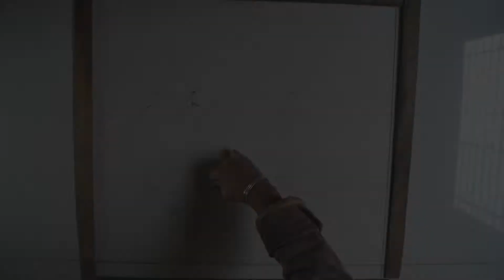Latest pongal Kolam Muggulu || Pongal Muggulu Designs || Sankranthi Muggulu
Hi Friends,

So today in this video we are going to make Pongal kolam rangoli, Sankranti Mugglu Sankranti kolam rangoli.